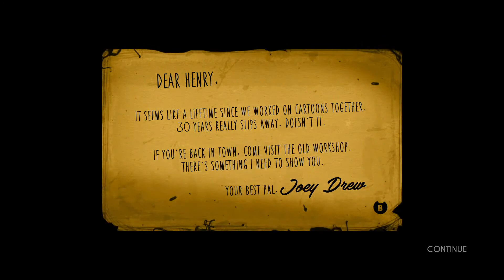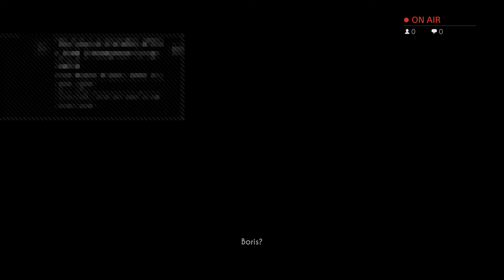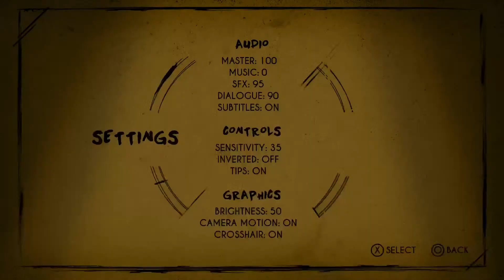Clark & Chills Channel